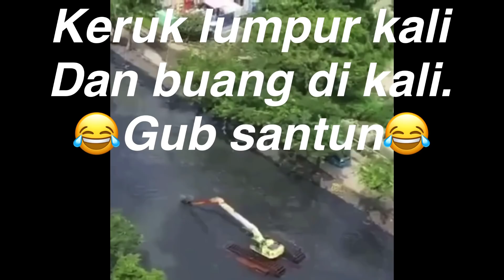Serba serbi Banjir DKI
Ibu Susi cuma bisa tenggelamin kapal, Anis bisa tenggelamin Jakarta, dengan jual mayat, jual ayat, dan permainkan agamanya sendiri.

Yg katanya sakit hati karena urusan agama, sampai2 sewain 20 bus, tentu bangga akan kerja Gub DKI yg sekarang😂🤪
Cuma dia kalah set aja, sm Anis yg bisa tenggelamkan Jakarta.